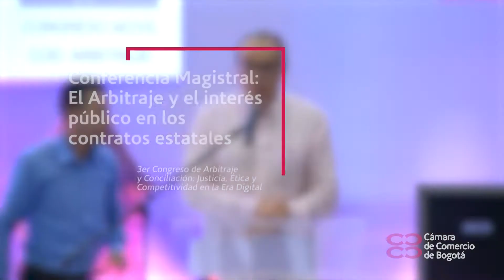Conferencia magistral: El arbitraje y el interés público en los contratos estatales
La conferencia 'El arbitraje y el interés público en los contratos estatales', del Tercer Congreso de Arbitraje nacional e internacional “Justicia, Ética y Competitividad en la Era Digital”, estuvo a cargo del Procurador General de la Nación, Fernando Carrillo Flórez, y giró en torno a la relación de los intereses públicos y privados y el arbitraje.

El Procurador reflexionó sobre los referentes éticos con fundamento constitucional en el arbitraje, la necesaria prevención de la corrupción y el papel del ministerio público en los procesos arbitrales.

Intervinientes:

Dr. Fernando Carrillo Flórez, Procurador General de la Nación.